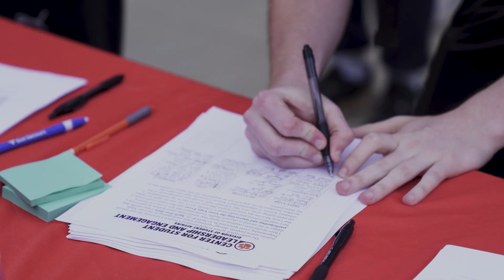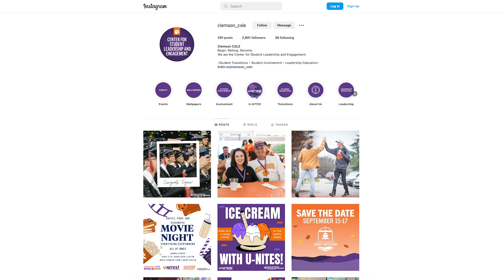What to Do at Clemson — U-NITES!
U-NITES! student staff Katie Palmer and Claire Brenner share about the U-NITES! program, why they got involved and why students should get involved.

U-NITES! is a late-night activity program hosted by Clemson University’s Center for Student Leadership and Engagement (CSLE). U-NITES! is open to all Clemson students and offers free on-campus events hosted at the Barnes Center on Thursday and Friday nights.

To get involved at Clemson University, check out the Center for Student Leadership and Engagement (CSLE)
The vision of Clemson University’s Center for Student Leadership & Engagement is to create a uniquely Clemson experience that prepares every Clemson student to be a leader in their profession and community. We strive to prepare students to lead with honesty, integrity, and respect.

The Division of Student Affairs is a preeminent, student-centered community that creates supportive and inclusive environments to prepare Clemson students for lifelong learning. Our mission is to prepare and empower students to make a difference as global citizens.